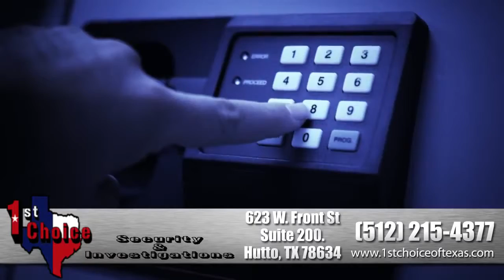Wireless Alarm System for your Home or Office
We offer a full wireless alarm system for your home or office.